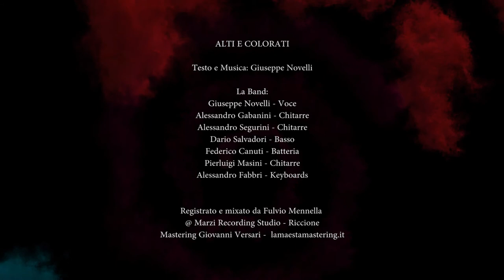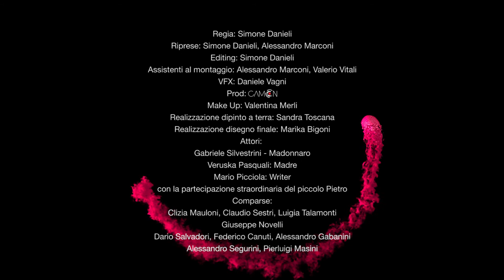Alti e Colorati (video ufficiale) - Giuseppe Novelli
Video vincitore del Biella Festival 2020
Title-track del 3° disco di Giuseppe Novelli
Regia: Simone Danieli